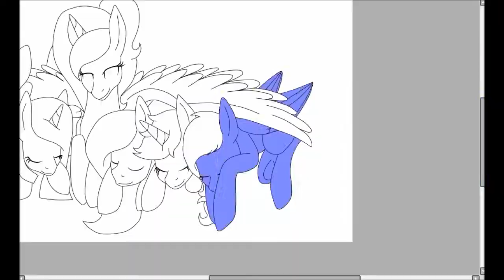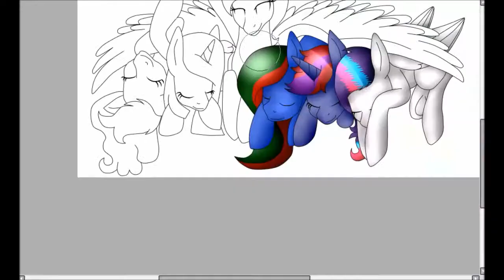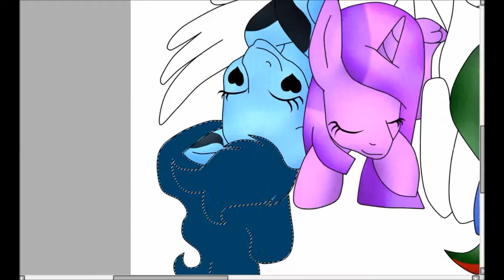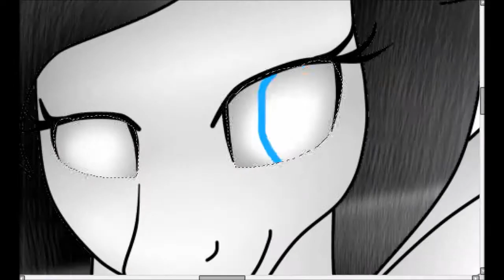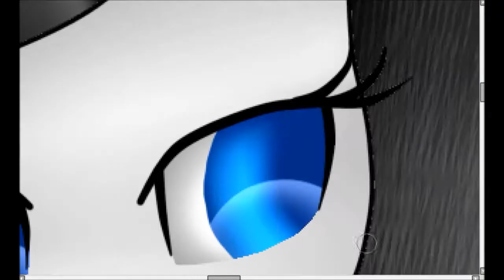Goob Night Friends_Speedpaint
PD: Miss, Yiyi y Speed quedan para el proximo proyecto